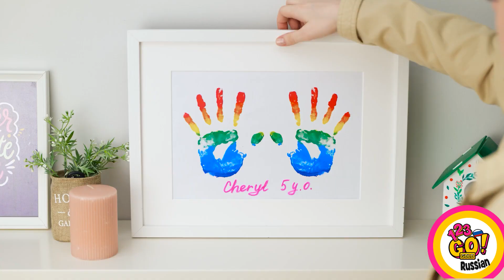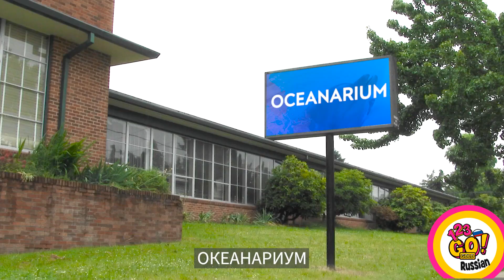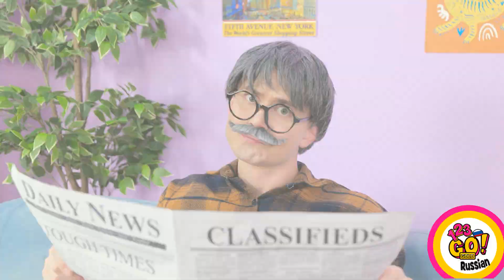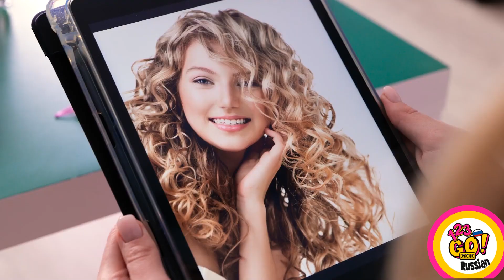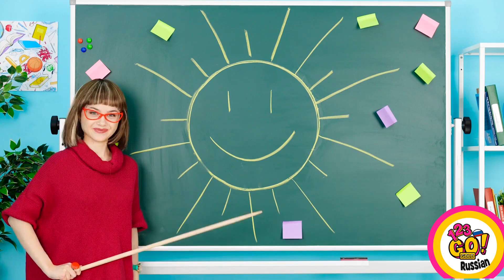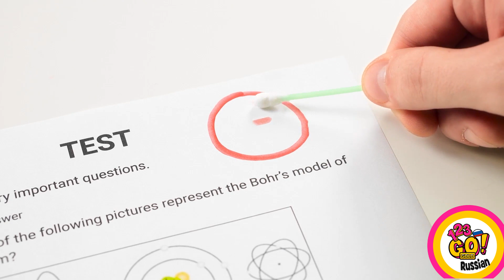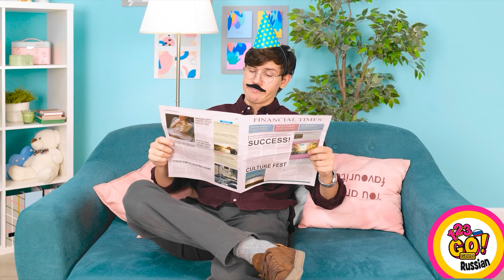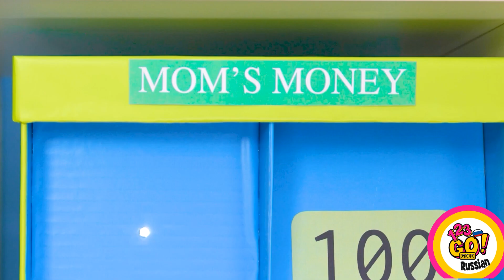КРУТЫЕ ЛАЙФХАКИ ДЛЯ РОДИТЕЛЕЙ || Полезные советы и лайфхаки от 123 GO! GOLD